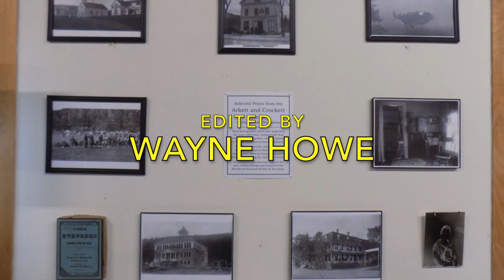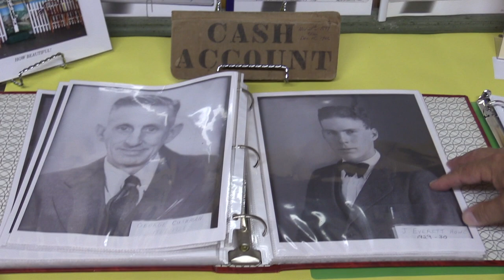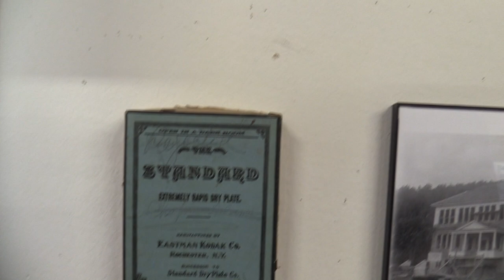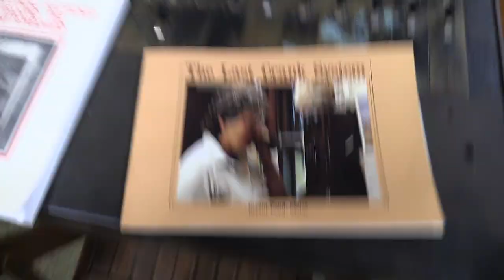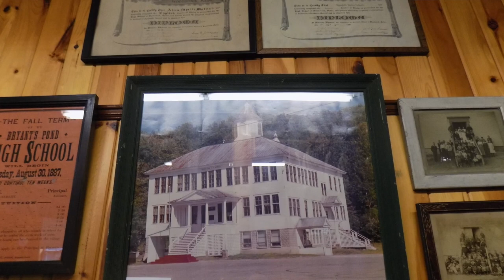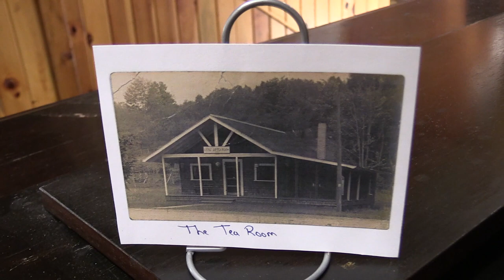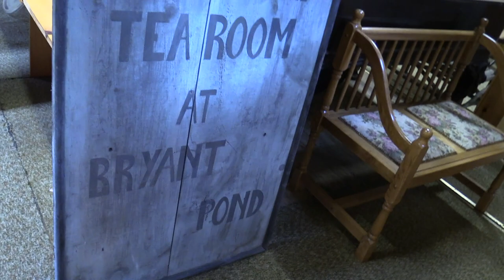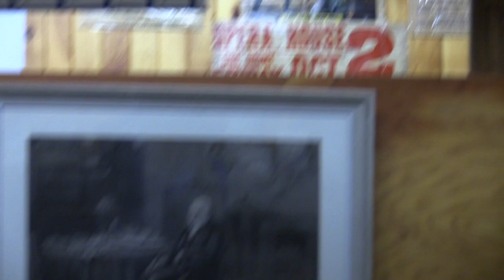WHAT's in the Neighborhood: Woodstock Historical Society